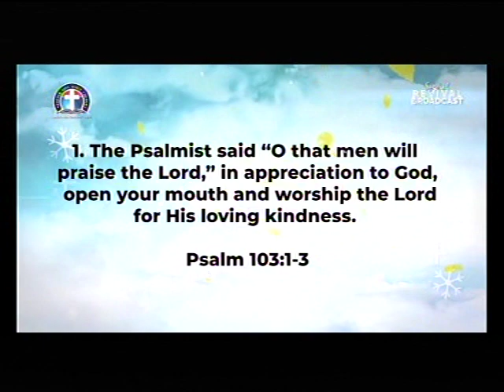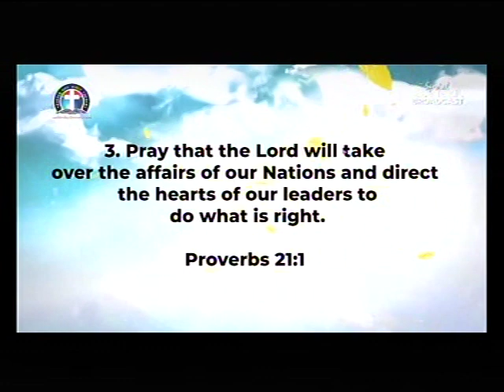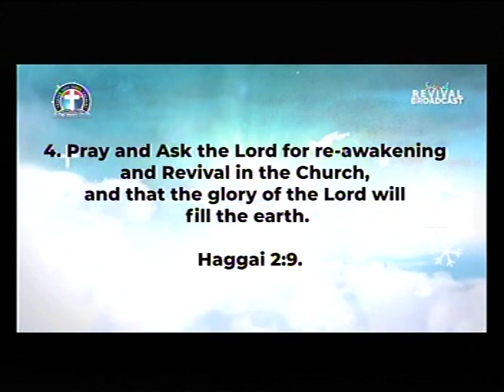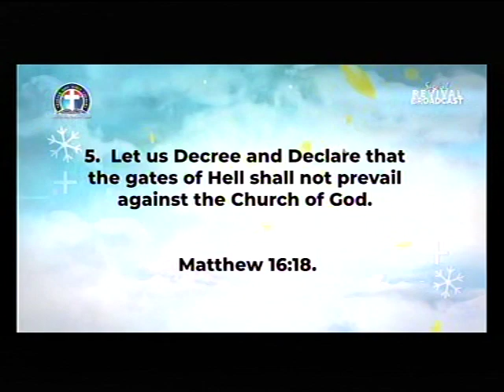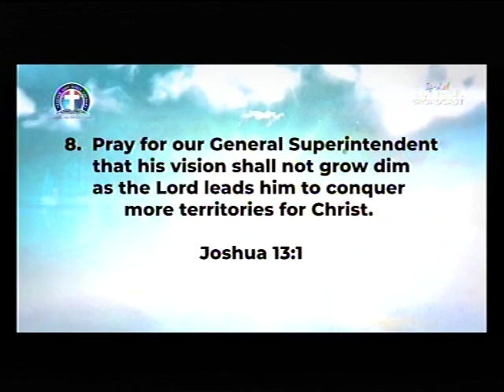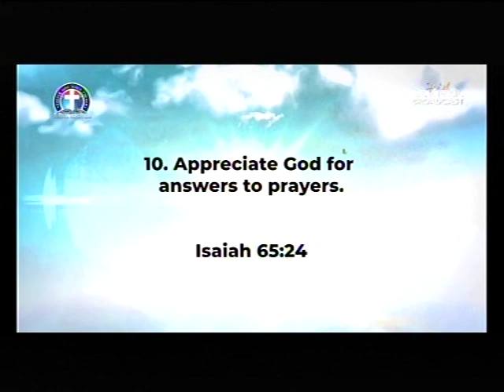DEEPERLIVE CHARLOTTESVILL LIFE STREAM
SPECIAL PRAYER REQUEST:
1) GOD, PLEASE LET ME RECEIVE MERCY.
2)LET MY MINISTRY BE ACCEPTABLE BEFORE YOU FIGHT FOR MY COURSE.
3)INCREASE US SPIRITUALLY AND NUMERICALLY IN DLBC CHARLOTTESVILLE

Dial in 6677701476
Code 344823#